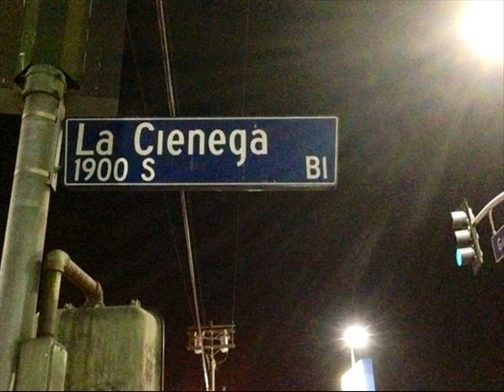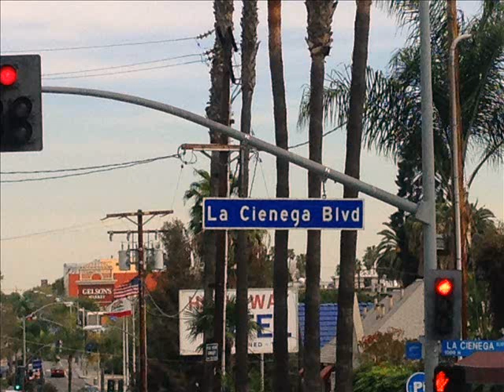La Cienega Just Smiled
Cover notturna di un brano di Ryan Adams,  tratto dall’album “Gold”. La Cienega Boulevard è un’importante arteria della zona di  West  Los Angeles e deriva il suo nome dal “Rancho Las Cienegas”, cioè “Rancho delle Paludi”. Le immagini sono dedicate alle strade infinite di Los Angeles